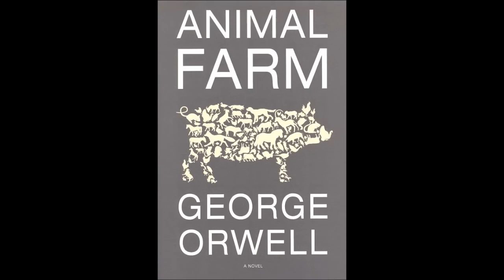Animal Farm {Audio Book} Novel written by George Orwell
Animal Farm - A novel written by George Orwell in audio format.

I try my best to share my Educational Research with all, on this YouTube Channel. These are videos which I find online for free viewing. If any Producer, Label or Copyright Owner finds any of their material and wishes to have it removed, please contact me via Email and I will immediately remove the content in question.